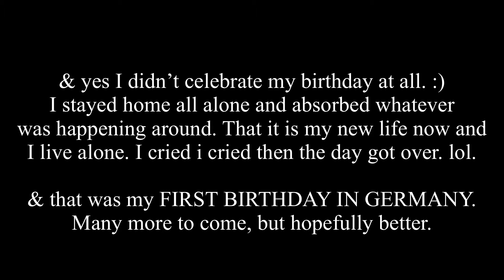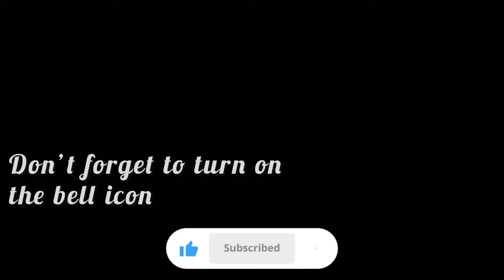That’s how my first birthday went in Germany 💁🏻‍♀️🇩🇪 | Life Update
Study in Germany / International student Germany / Living in Germany / German university tips / German student life / Study abroad Germany / Life as a student in Germany / Germany education system / International student tips